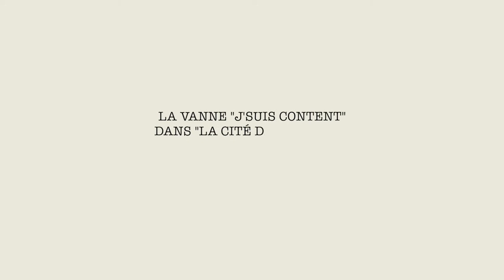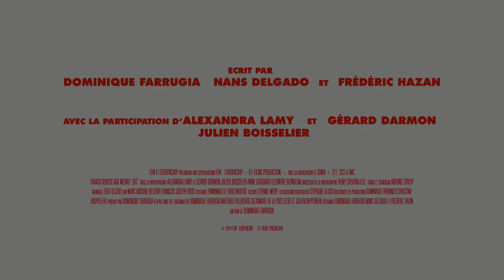Bis de Dominique Farrugia - L'interview Bis ou pas bis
Éric et Patrice sont amis depuis le lycée. Au fil des années, chacun a pris un chemin très différent : d’un côté Éric, hédoniste sans attaches aux multiples conquêtes, et de l’autre Patrice, père de famille « monogame » à la vie bien rangée.
Après une soirée bien arrosée, les deux amis d’enfance se retrouvent propulsés en 1986 alors qu’ils n’ont que 17 ans.
Ce retour dans le passé est l’occasion rêvée pour tenter de changer le cours de leur vie. Que vont-ils faire de cette seconde chance ?

Réalisation : Dominique Farrugia
Avec Franck Dubosc, Kad Merad, Alexandra Lamy, Gérard Darmon, Julien Boisselier, Anne Girouard, Eléonore Bernheim